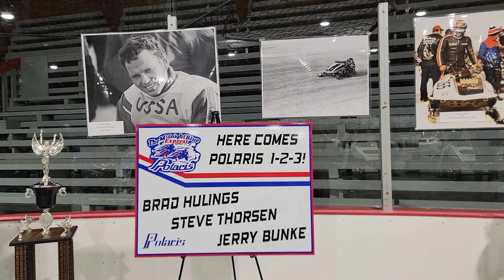Polaris Turns 70!!!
Join Bunke racing as we celebrate the 70th anniversary of Polaris!

Taylor: @bunke14
Boe: @boebunke874
Reese: @reesenovacek

MERCH AVAILABLE THROUGH THIS LINK!